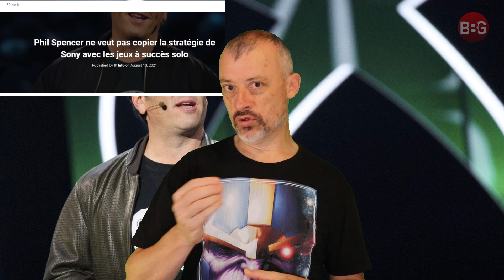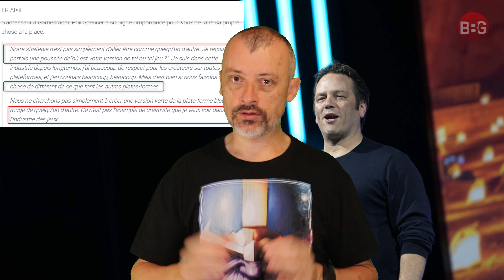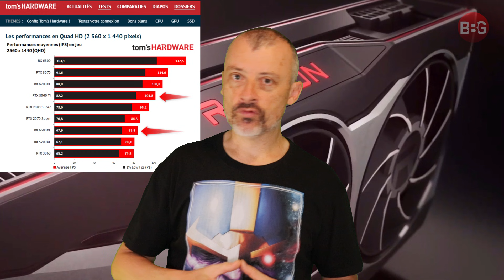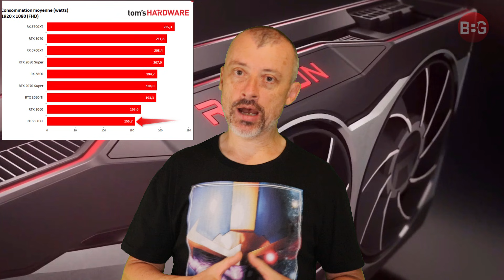XBOX : pas de jeux à la Sony ? RX 6600 XT, NON !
➡️ Phil spencer aurait dit qu'il ne veut pas de jeux à la Sony. Je reviens sur ses propos.
➡️ Hadès, le jeu est sorti sur Game Pass. Mon avis dessus.
➡️ RX 6600 XT, pourquoi cette carte n'est pas (pour moi) intéressante.
➡️ Intel, petit tour de passe passe avec TSMC.
➡️ Stalker 2, Unreal Engine 5 bientôt dans nos machines.
➡️ Godless, la mini série à voir absolument.
➡️ Humankind, un petit rectificatif.

afraid of expressing myself by Babasmas

00:00 INTRO
01:26 SOMMAIRE
02:50 STALKER2
03:59 INTEL
05:41 Xbox, Sony non ?
08:10 petit mot pour un abo.
09:02 Hadès
10:57 HumanKind
11:33 RX 6600 XT
13:58 Godless